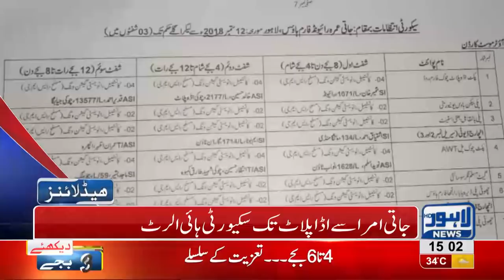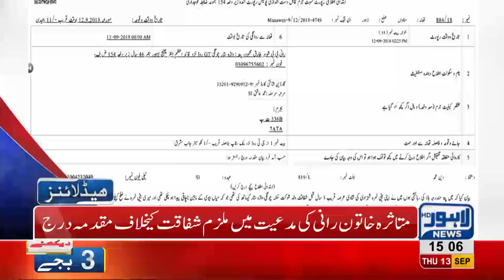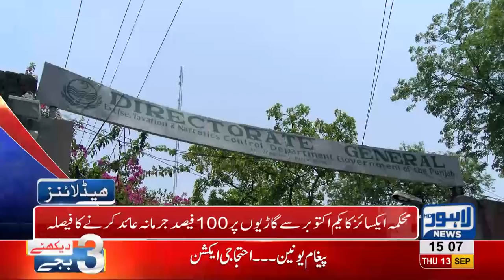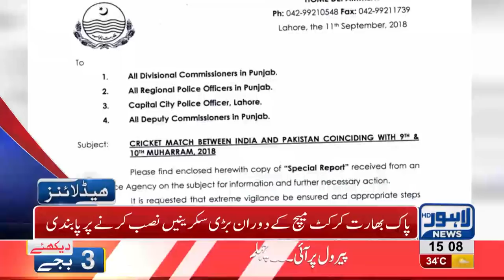03 PM Headlines Lahore News HD - 13 September 2018